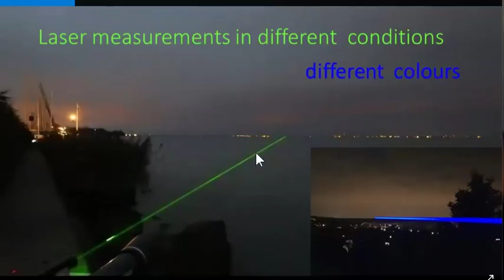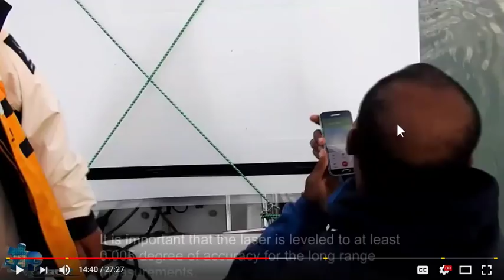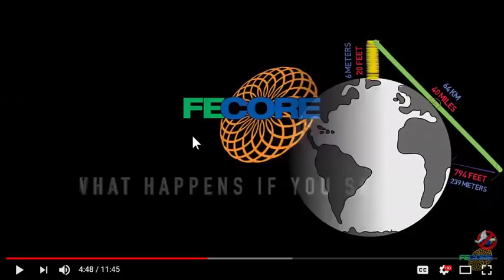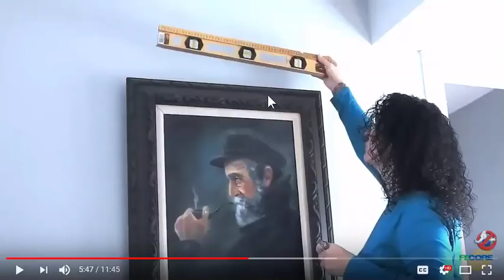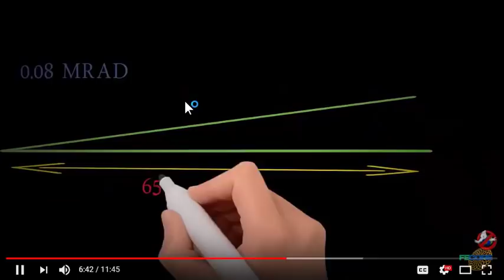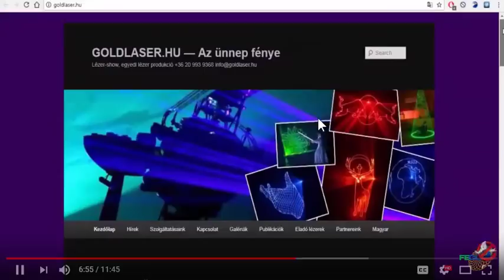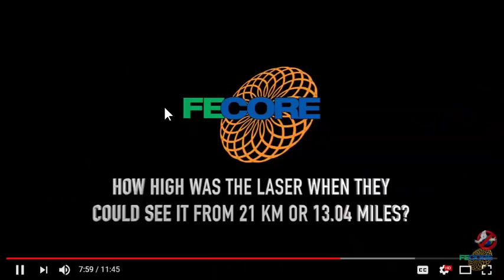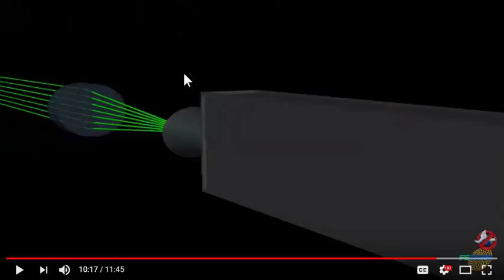FECORE Is Pseudosceince Pt 2